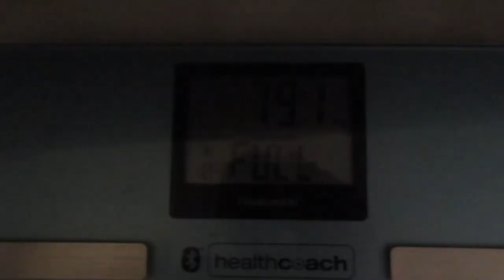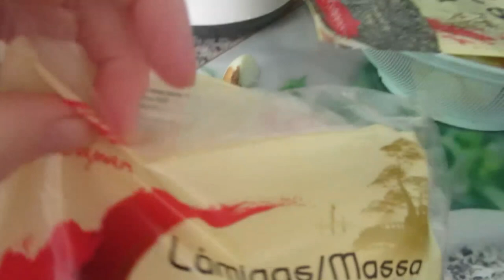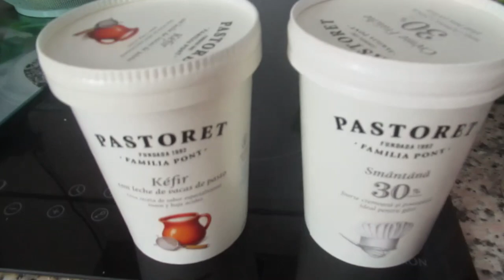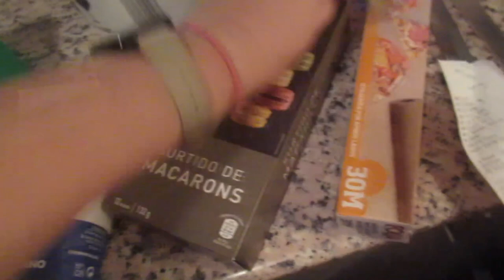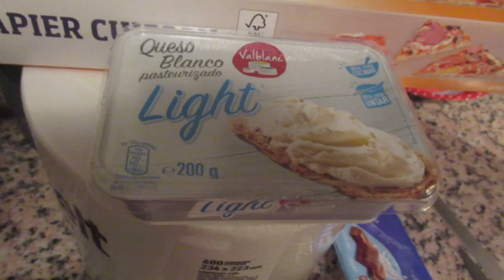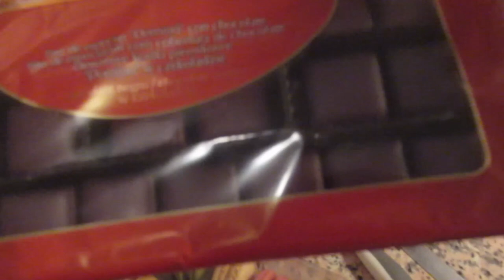VLOG Все таки попалась 😳Боюсь полиции 🤫Покупки с ценами🍞 Реальная жизнь в ИСПАНИИ